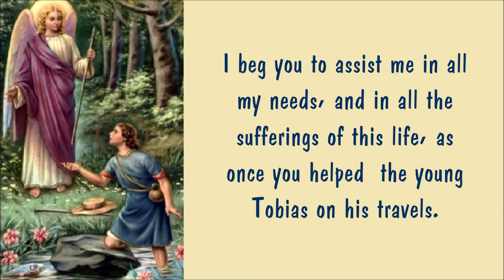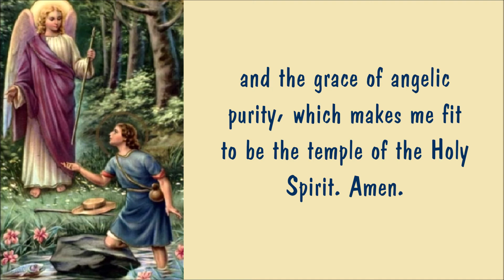A Novena Prayer to Archangel Raphael | The Medicine of God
You may repeat this prayer for 9 consecutive days, beginning September 20 up to September 29, which is Feast Day of Archangel Raphael.